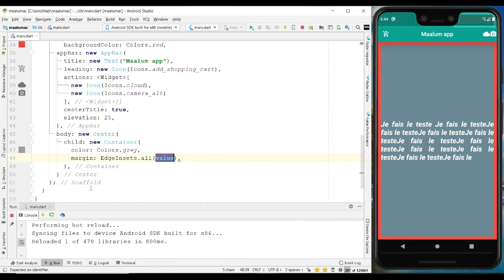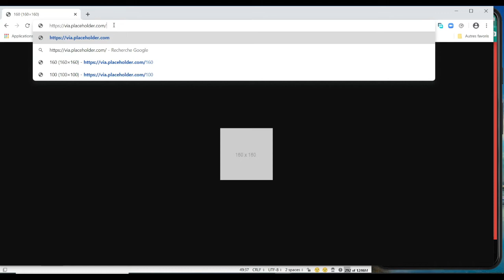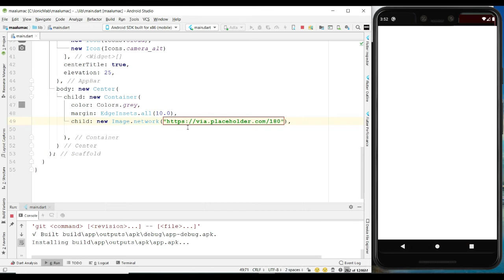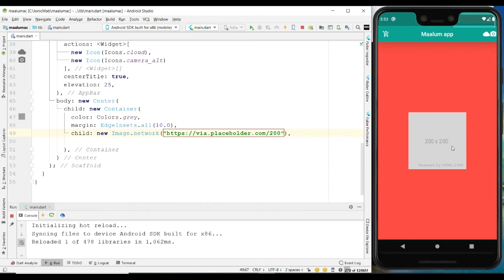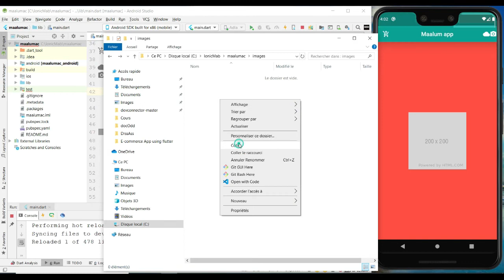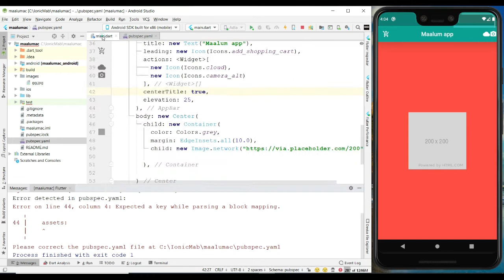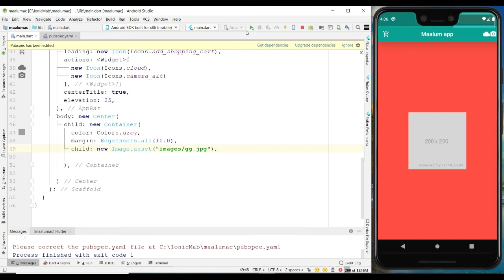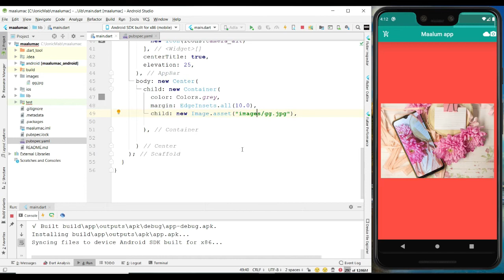Comment débuter avec Flutter # 8 Image